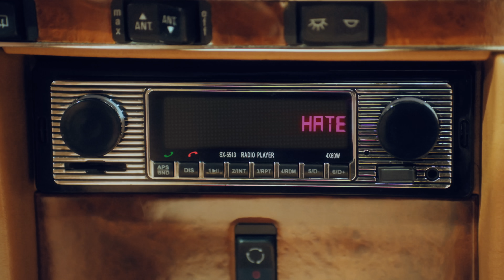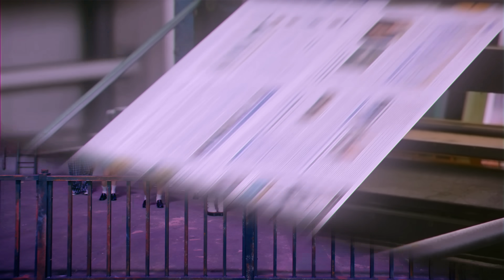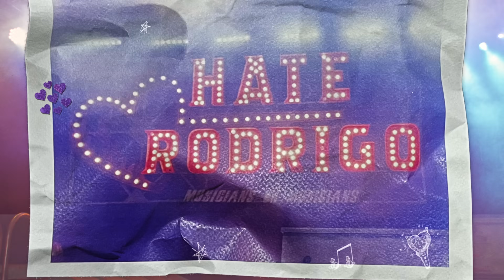YENA (최예나) - Hate Rodrigo (Feat. 우기 ((여자)아이들)) MV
YENA(최예나) 2ND SINGLE ALBUM 〈HATE XX〉

춤, 노래, 예능 다방면에서 전천후 활약 중인 ‘젠지 대표’ YENA(최예나)가 약 5개월 만에 두 번째 싱글 앨범 [HATE XX]로 돌아온다. 전작 [Love War]을 통해 짙은 감수성과 더욱 깊어진 음악적 스펙트럼을 선보였던 YENA(최예나)는 이번 앨범에서 다양한 감정 표현에 도전하며 장르를 넘나드는 아티스트의 면모를 선보인다.

YENA(최예나)의 두 번째 싱글 앨범 [HATE XX]의 타이틀곡 ‘Hate Rodrigo (Feat. 우기 (여자)아이들))’는 선망의 대상에 대한 좋아하는 마음을 애써 부정해보지만 결국 인정할 수밖에 없는 귀여운 질투를 담은 곡이다. 누구나 느꼈던, 하지만 쉽게 드러내지 못하고 삼켰던 ‘질투’와 ‘동경’의 감정을 YENA(최예나)만의 방식으로 솔직하고 당당하게 표현했다. 전 세대의 공감대를 형성하는 스토리와 모두의 향수를 자극할 Y2K 스타일링은 ‘젠지 대표’ YENA(최예나)의 매력을 한층 끌어올린다.

‘선’과 ‘악’을 깨닫게 된 소녀의 변신을 노래하는 수록곡 ‘WICKED’는 YENA(최예나)의 성숙한 보이스가 돋보이는 곡으로, ‘선악과’를 모티프로 한 YENA(최예나)표 극락 퍼포먼스를 통해 곡에 담긴 감정과 스토리를 더욱 효과적으로 전달한다. 올라운더 YENA(최예나)의 진면목을 보여줄 ‘WICKED’의 퍼포먼스는 K-POP 레전드 안무가 최영준이 맡아 눈길을 끈다.

여기에, 바람난 연인을 향한 ‘그라데이션 분노’와 섬찟한 감정을 드러낸 ‘BAD HOBBY’는 한 편의 복수극을 연상케 하는 몰입도 높은 가사와 한층 진일보 된 YENA(최예나)의 음악적 스펙트럼을 담은 곡이다.

‘젠지 대표’ YENA(최예나)가 느끼는 솔직하고 다이내믹한 감정 변화를 YENA(최예나) 특유의 밝은 에너지로 표현해낸 두 번째 싱글 앨범 [HATE XX]. 과연 이번 앨범에서도 또 하나의 “예나 장르”를 탄생시킬지 귀추가 주목된다.